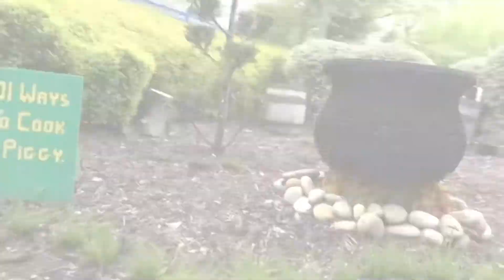NEW LEGO MYTHICA FOOTAGE AND SPECULATION |Sloth News Update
Hello there themepark people, in today’s video, I will tell you all about the new area coming to LEGOLAND Windsor resort in 2021